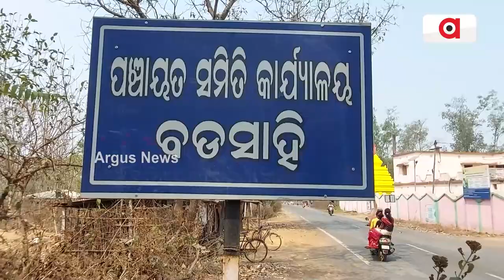ପାଣି ଟୋପାଏ ପାଇଁ ହାହାକାର || Water Problem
ଯାଉନି ଜଳ ଯନ୍ତ୍ରଣା । ପାଣି ଟୋପାଏ ପାଇଁ ହାହାକାର । ଗୋଟିଏ ଗ୍ରାମ ପାଇଁ ମାତ୍ର ଗୋଟିଏ ନଳକୂପ । ଆଉ ସେଥିରୁ ବି ଆଇରନ ଯୁକ୍ତ ପାଣି । ଫେଲ୍ ମାରିଛି ସରକାରଙ୍କ ବସୁଧା ଯୋଜନା । କେବଳ ପୋଷ୍ଟର ବ୍ୟାନରରେ ସୀମିତ ରାଜ୍ୟ ସରକାରଙ୍କ ଯୋଜନା ।